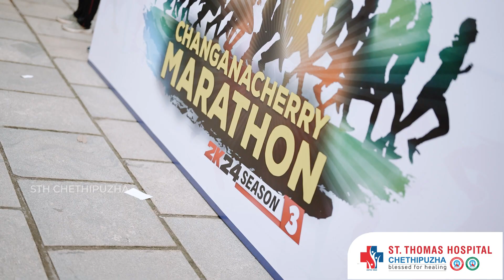Changanacherry Marathon | St Thomas Hospital, Chethipuzha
𝗖𝗵𝗮𝗻𝗴𝗮𝗻𝗮𝗰𝗵𝗲𝗿𝗿𝘆 𝗠𝗮𝗿𝗮𝘁𝗵𝗼𝗻 𝟮𝟬𝟮𝟰 - Season 3 Highlights!

We were honored to partner with 𝗦𝗮𝗿𝗴𝗮𝗸𝘀𝗵𝗲𝘁𝗿𝗮 as the 𝗢𝗳𝗳𝗶𝗰𝗶𝗮𝗹 𝗛𝗲𝗮𝗹𝘁𝗵 𝗣𝗮𝗿𝘁𝗻𝗲𝗿 for this inspiring event. Together, we united in the fight against drug abuse, spreading awareness and hope for a healthier, drug-free future.

From passionate runners to an energetic crowd, the marathon showcased the true spirit of perseverance and community. Our medical team was on-site to ensure the safety and well-being of every participant, cheering them on as they achieved incredible milestones. Let’s keep running toward a healthier, drug-free tomorrow. Together, we can make a difference!

Relive the vibrant moments of the marathon! Watch the video and feel the energy that fueled this event.